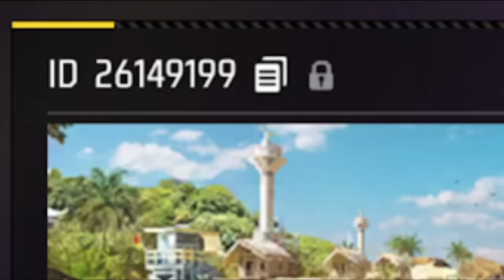PRANK ON NEW GIRLFRIEND😂SHE PROPOSE ME 😍😍 KAAL YT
PRANK ON NEW GIRLFRIEND😂SHE PROPOSE ME 😍😍